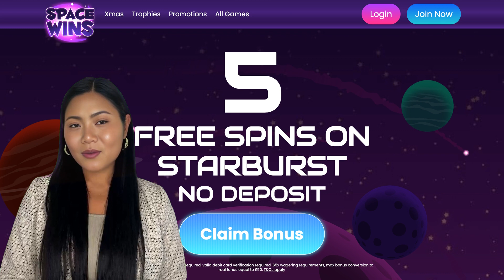Space Wins Sister Sites | Sites Like Space Wins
Space Wins, a UK online casino known for its vibrant themes and engaging gaming experience, is part of the extensive network operated by Jumpman Gaming Limited. Established with a focus on delivering a wide array of games, including popular slots and bingo titles, Space Wins also stands out for its promotional offers like free spins on registration. Its sister sites, such as Easy Slots and Express Wins, share similarities in game offerings and operational style, ensuring a consistent quality of gaming experience across the network. These sites are known for their vast game libraries, encompassing a range of slots, table games, and unique promotions, all under the reliable management of Jumpman Gaming.

Space Wins, like other brands, belongs to the Jumpman Gaming Limited. If you are looking for Space Wins sister sites, here is their complete list:

Easy Slots
Express Wins
Fever Slots
Fluffy Spins
Elf Bingo
Cheers Bingo
Mirror Bingo
Chomp Casino